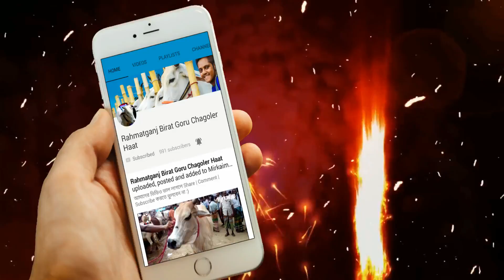Angry Deshi Ox || Cow Unloading 09 || RBCGH || Qurbani 20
Cow Unlaoding Time...
More Videos Coming Soon Stays with us !!